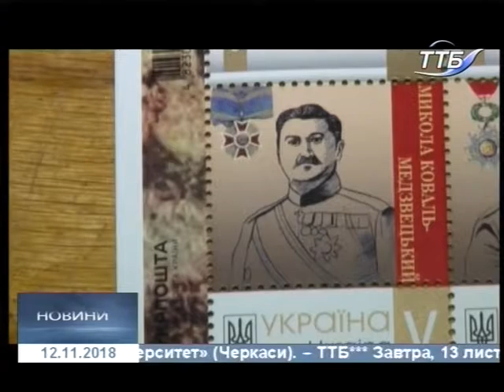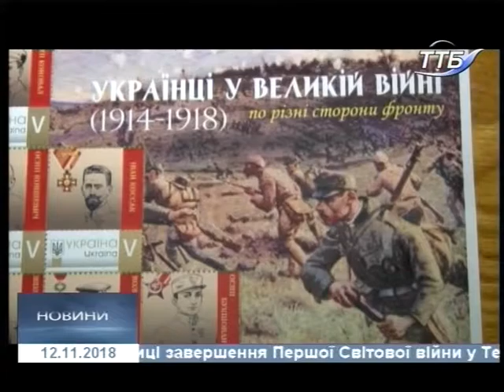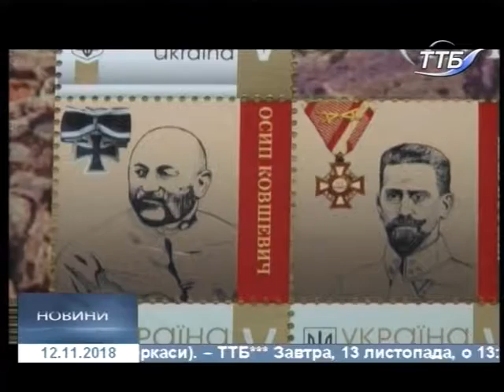12.11.2018. Новини. 20:40